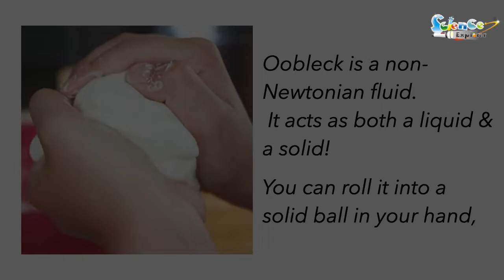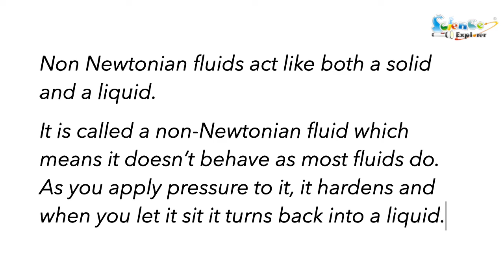Oobleck | Non-Newtonian Fluid | Easy Science Experiment To Do At Home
You will be amazed with this non-Newtonian fluid experiment.
Make this amazing experiment with ingredients you already have in your kitchen.

Science Explorer is about exploring and nurturing children’s potentials and abilities holistically by understanding and applying the Whole-Brain Neurological Approach System. Believer in building Brain, Body and Inner-Intelligence.

We provide the following services:
1. Science Curriculum Programme for preschooler aged 4, 5 & 6 in Malaysia.
2. Holiday Science Camp for kindergartens & primary students in Malaysia.